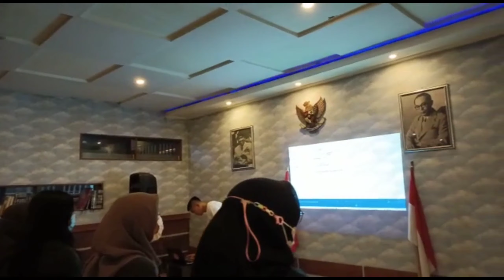Brilliant Kampung Inggris Pare || HUT TNI KE 76 || EXPOSE BRILIANT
Brilliant English Course adalah lembaga pendidikan bahasa inggris terfavorit di Kampung Inggris Pare. Didirikan pada tahun 2013.
*LOKASI* Jl. Flamboyan No.127B, Mulyoasri, Tulungrejo, Kec. Pare, Kediri, Jawa Timur 64212

HUB : 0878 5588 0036 [BOOKING N CAMP]

Brilliant english course menerapkan pembelajaran bahasa inggris dengan metode full day english program, yang mewajibkan bagi setiap member untuk tinggal di camp yang berbasis english area (Wajib berbahasa inggris selama 24 jam), dengan program tersebut kamu dapat meningkatkan kemampuan berbahasa inggrismu.

Siapa saja yang bisa mengikuti kursus di Brilliant English Course Pare? Adalah mereka yang baru belajar bahasa inggris mulai dari Nol (pemula), dan mereka yang bisa bahasa inggris namun belum lancar. Umur yang direkomendasikan adalah minimal berusia 12 tahun atau setara dengan kelas 5-6 Sekolah Dasar. Sedangkan untuk batasan umur maksimal adalah tidak ada. Anda umur berapapun akan kami terima, terbuka untuk lulusan SD, SMP, SMA, S1, S2 atau yang sederajat, tidak hanya untuk pelajar atau mahasiswa tetapi juga untuk umum (karyawan, swasta, akademis, dan sebagainya).

Kelas dimulai hari Senin s.d Jum’at, @90 menit setiap pertemuan.